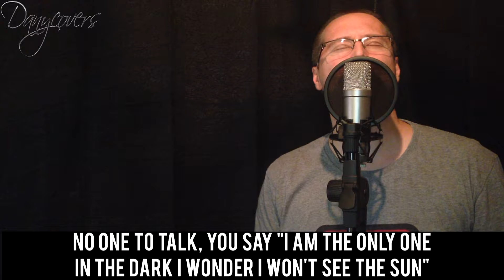Sonata Arctica Peacemaker Vocal Cover